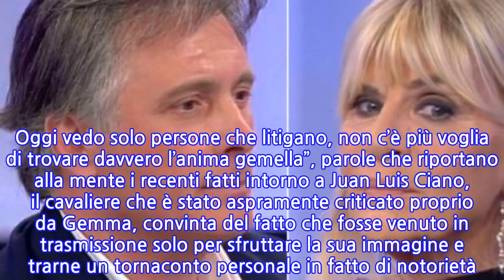U&D, Gorgio Manetti e le sorprendenti parole su Gemma Galgani: "Mi fa stare male"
INFORMATION
• Source: news